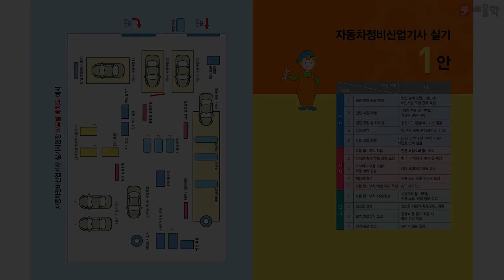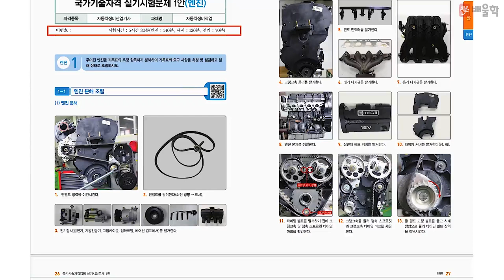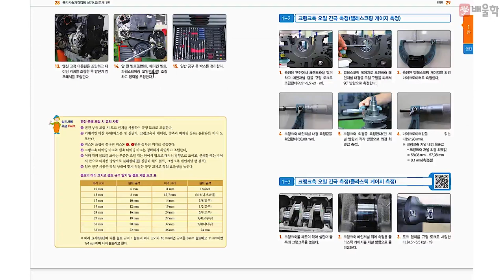[자동차정비산업기사] 작업형 실기 유형별 집중강의 1안, 엔진분해조립 및 측정 ② - 임춘무 교수님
30년 경력 + 국가공인 자동차 전문가 임춘무 교수님의
자동차정비산업기사 수험생을 위한
작업형 실기 유형별 집중 강의 제 1안, 엔진분해조립 및 측정 강의입니다.

국가기관 인증 실기교육 전문가 임춘무 교수님이 차근차근 알려드리는
자동차정비산업기사 2019년 대비 작업형 실기 이론강의를 지금 만나보세요!